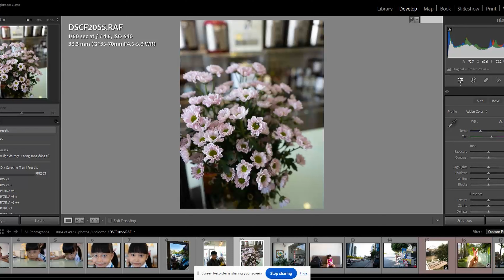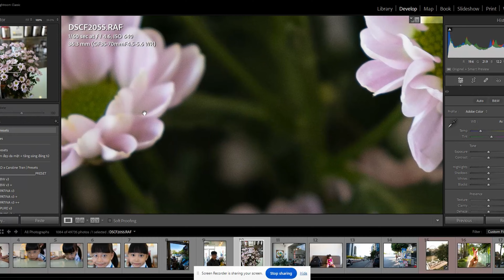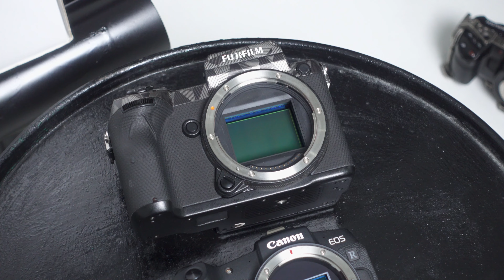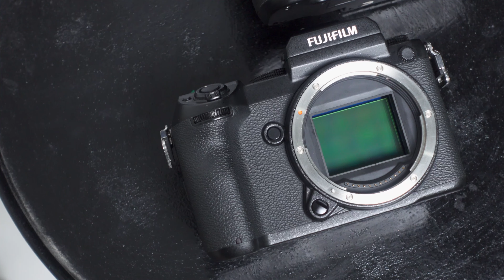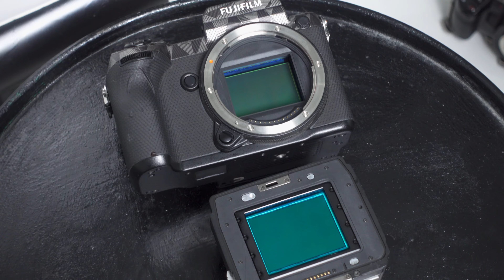Đánh giá Fujifilm GFX 50x (50S và 50R): hơn full-frame, thua Goku?